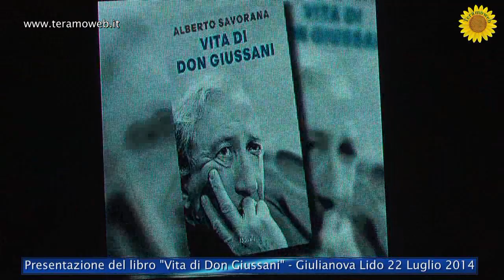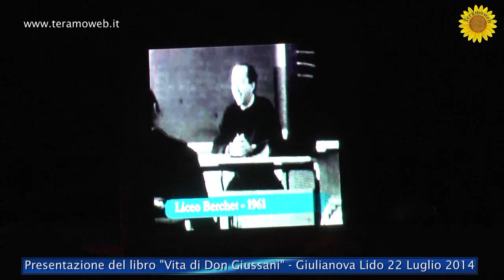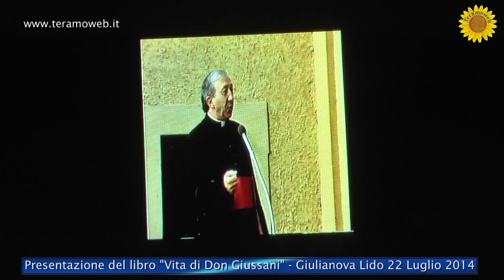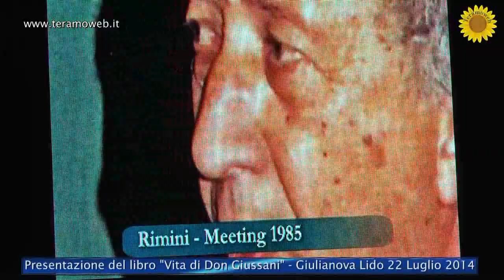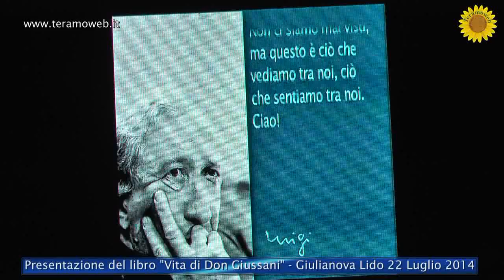VITA DI DON GIUSSANI - Giulianova 22.07.2014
L'Associazione l'Infinito ha organizzato il 22 luglio 2014, in Piazza del Mare a Giulianova Lido, un incontro pubblico durante il quale è stato presentato il libro "Vita di don Giussani", scritto da Alberto Savorana per Rizzoli. L'appuntamento è stato moderato dal responsabile di Comunione e Liberazione di Giulianova, Claudio Lo Sterzo.
Dopo i saluti del Vescovo della Diocesi di Teramo-Atri, Mons. Michele Seccia, e del sindaco di Giulianova, Francesco Mastormauro, l'incontro pubblico partecipato da una platea molto numerosa, è stato animato dall'autore del libro e portavoce di Comunione e Liberazione, Alberto Savorana, dal Presidente della Fondazione Tercas, Mario Nuzzo, e dalla sentita testimonianza del Parroco della Natività di Maria Vergine di Giulianova, don Ennio Lucantoni.

servizio Giuseppe Pecora